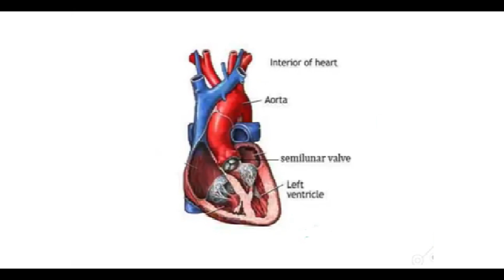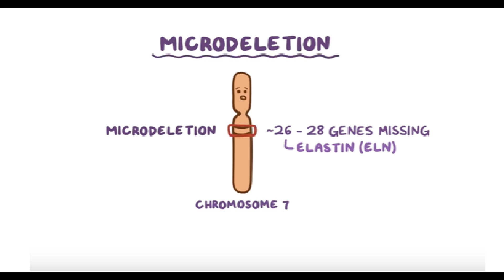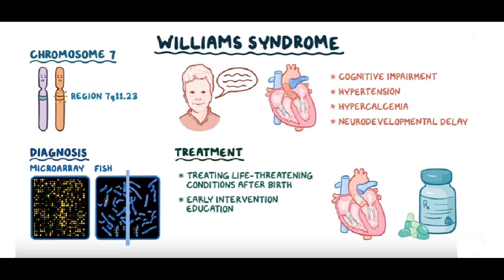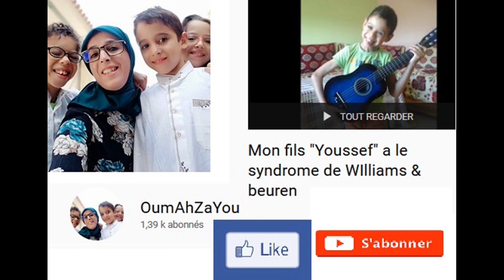Mon fils a le syndrome de Williams ابني لديه متلازمة وليامز : أسبابها/أعراضها وطرق العلاج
. يوسف يتقاسم معكم فرحته بحصوله على نقطة 10/10 في بعض المواد ويغني لعبد الحليم "وحياة قلبي وأفراحو" ويتمنى للجميع النجــــاح